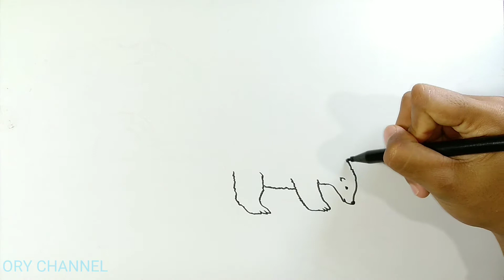Cara menggambar beruang kutub || Menggambar pemandangan kutub utara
Berikut ini adalah cara menggambar beruang kutub
Adapun bahan dan alatnya :
1.Kertas BC 33×21
2.Spidol
3.Pensil warna
4.Crayon dong-a
5.Kemucing mini